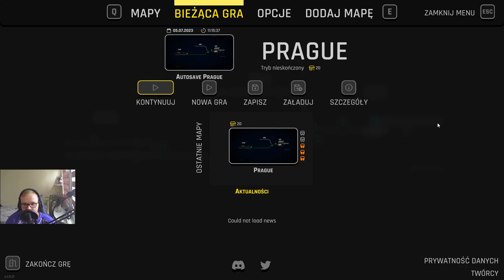Rail Route #1 Początek serii, przyjmujemy nowe kontrakty